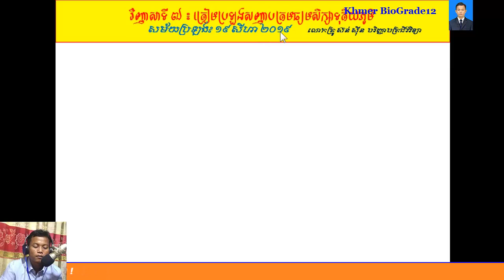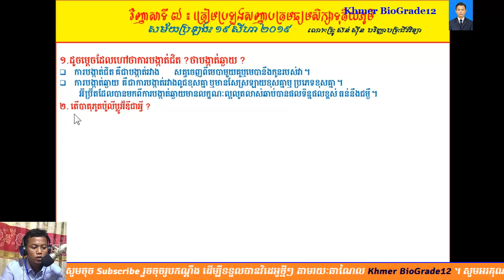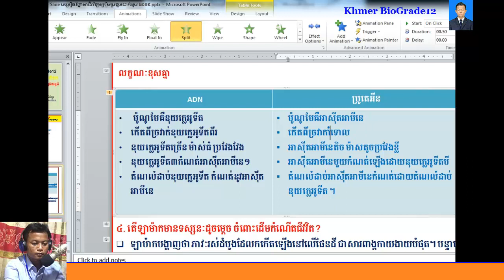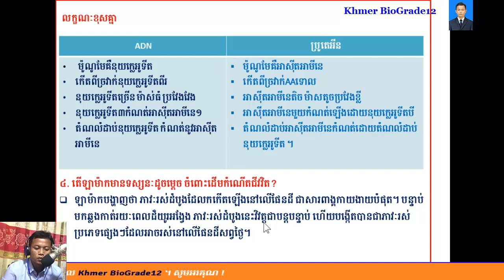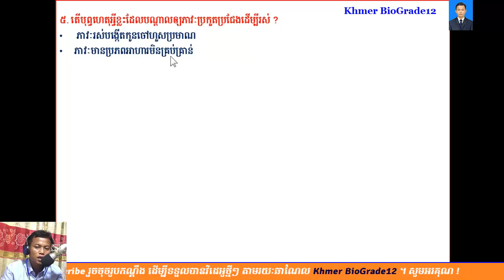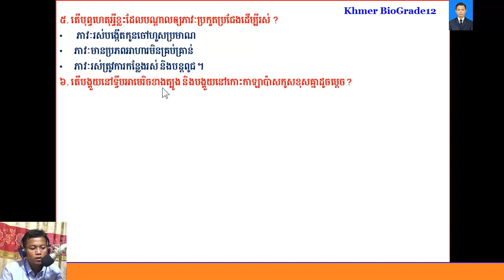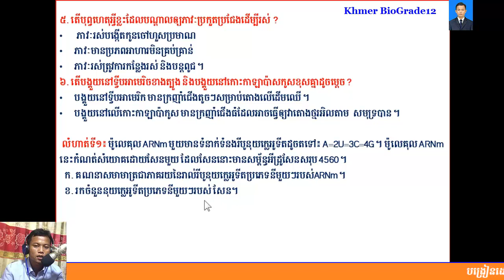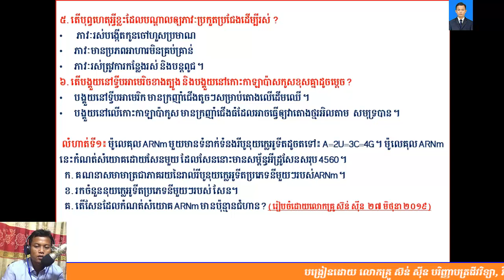ជីវវិទ្យាថ្នាក់ទី12|| Khmer Biology Grade 12||វិញ្ញាសាទី07 ត្រៀមប្រឡងសញ្ញាបត្រមធ្យមសិក្សាទុតិយភូមិ